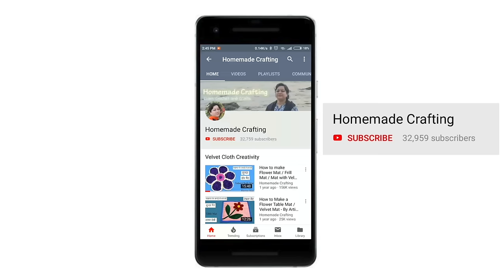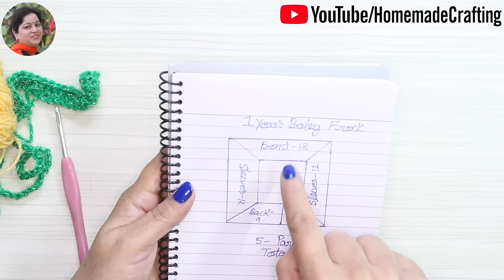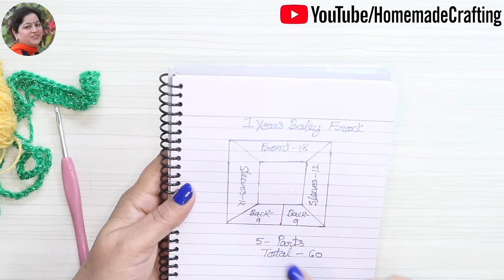Crochet 1 year old Baby Woolen Frock | Frilly Frock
Green Wool : 150 grams
yellow wool : 100 grams